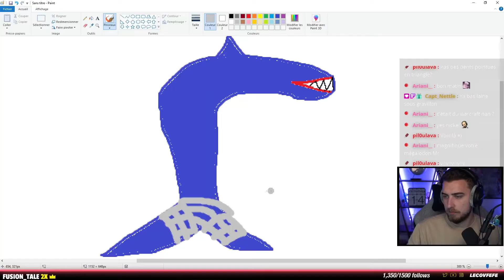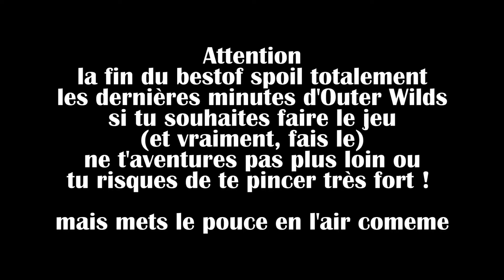ÇA DEMANDE DU COURAGE - BestOF #2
Bestof rendu possible grâce aux clips des viewereuses ! merci !